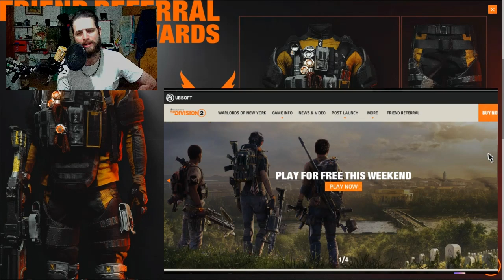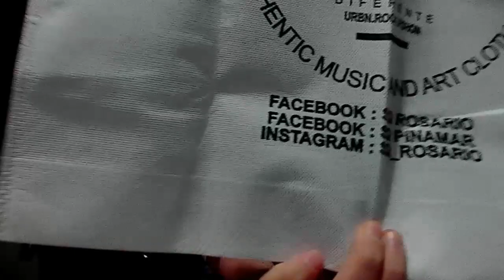Division 2 GRATIS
Por tiempo limitado! Aprovecha !